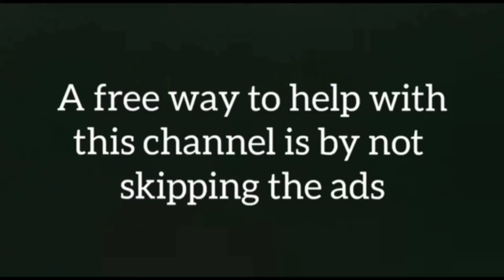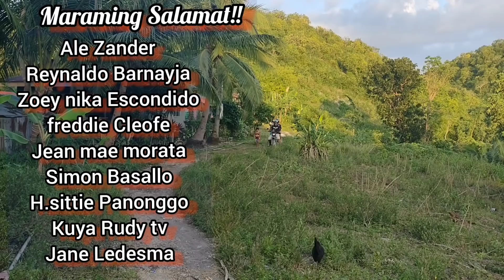Part 9 DALAGA hindi bumitaw sa mga pagsubok ! CRISMELYN inaalalayan ang ina l Rene OC